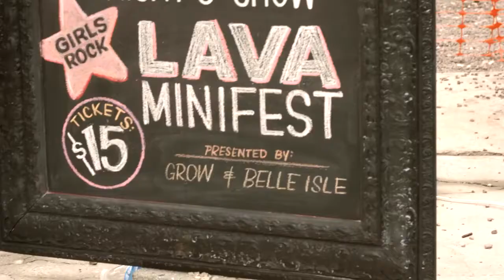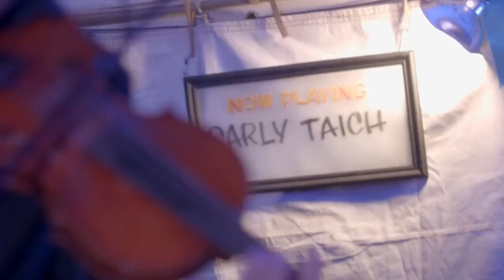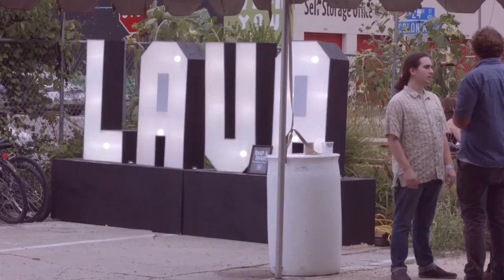Lava Minifest at Toast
Thanks to Toast for giving us room to play!